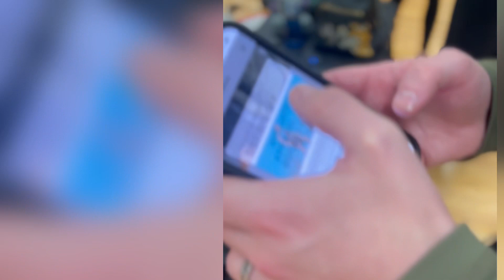Dancers TRY “Gravity Apparel” @omorpho Sent Us Gear | Secret Training Weapon?!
Thank You Omorpho For sending us this gear and allowing us to test and review your awesome product! This is only the beginning as we can foresee this becoming an absolute staple in our training regime!